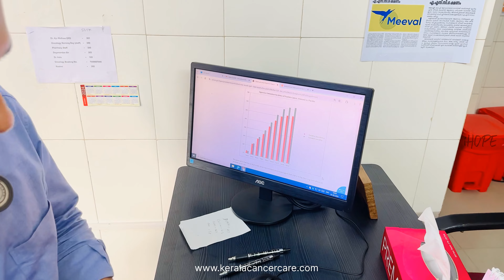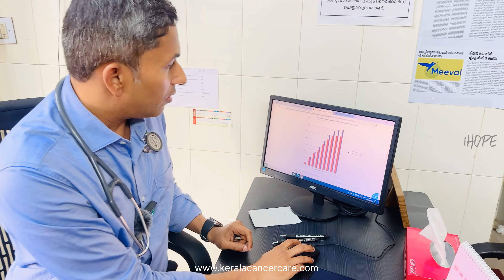ക്യാൻസറിന് ഒറ്റമൂലിയൊ? | Debunking Viral Myths: Cancer Facts vs. Fiction | Dr. Aju Mathew | iHope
In this episode Dr. Aju Mathew addresses a viral video from an influencer with thousands of subscribers, spreading misinformation about cancer. Learn how to discern facts from myths and why it's essential to rely on medical expertise rather than online influencers when it comes to critical health topics like cancer. Stay informed with evidence-based knowledge.